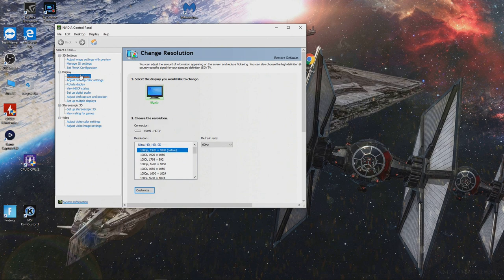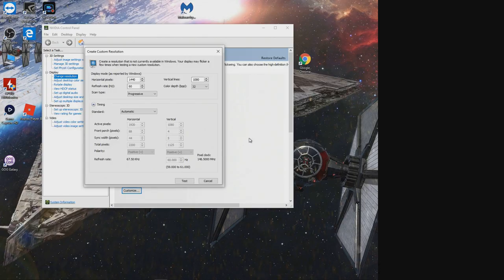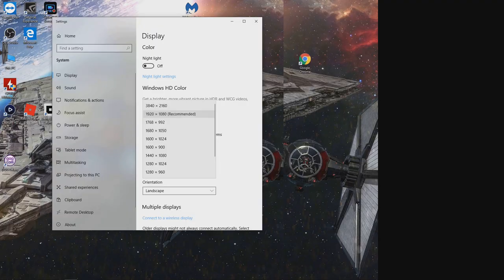How to create Custom Resolutions with an Nvidia graphics card (GPU)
-Done with a GT 1030 but should work for any nvidia gpu.